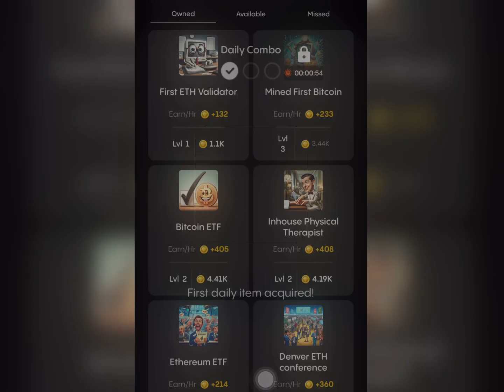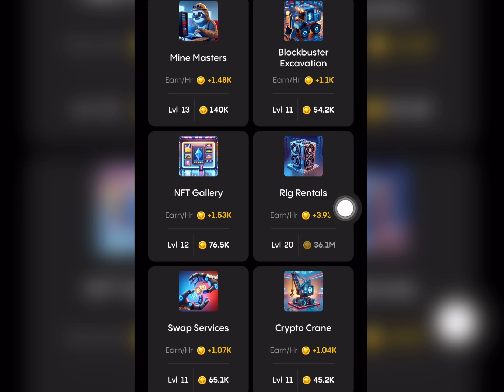فتح بطاقات 5 مليون في بوت Gemz اليوم 7/10/2024 Today Gemz Daily Combo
مهمة فتح بطاقات daily combo اليومية في بوت Gemz ! كل شيء عن هذا البوت تجده في هذه القناة بضغطة زر

العب معي Gemz واحصل على عملة Notcoin!

daily combo gemz,
daily combo gemz coin,
daily combo gemz today,
daily combo gemz 30 agustus
بطاقات gemz,
بطاقات gemz اليوم,
فتح بطاقات gemz,
بطاقات بوت gemz,
بطاقات بوت gemz اليوم,
حل بطاقات بوت gemz,
بطاقات الحظ
بطاقات جيمز اليوم,
بطاقات بوت جيمز,
بطاقات gemz اليوم
كروت جيمز اليوم,
فتح كروت جيمز,
كروت بوت جيمز,
كروت عملة gemz,
كروت بوت gemz اليوم
بطاقات gemz اليوم,
فتح كروت اليوم,
Dailycombo,
Gemz combo today,
حل لغز 5 مليون gemz,
كرت مقفول,
Unlock card,
Locked card,
بطاقات 5 مليون اليوم,
gemz coin,
gemz combo,
gemz بوت,
games bot,
gemz شرح,
gemz coin daily combo,
gamez card,